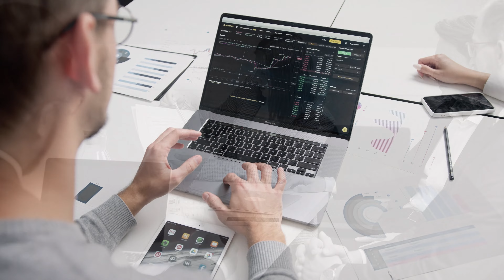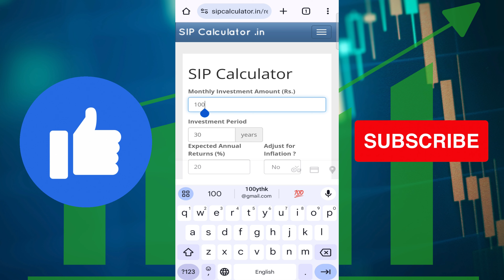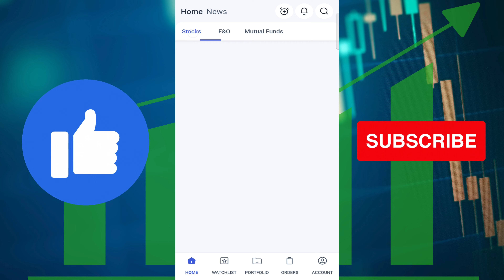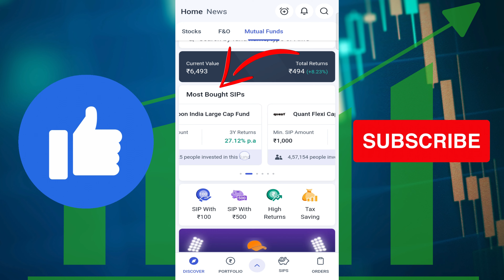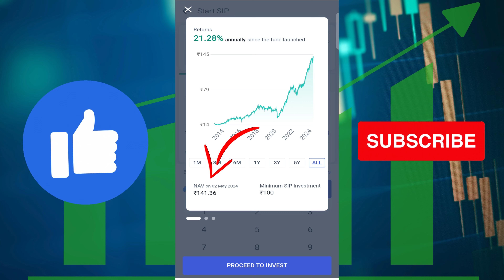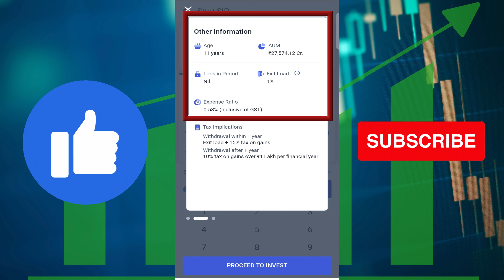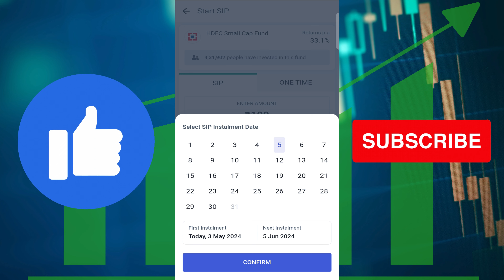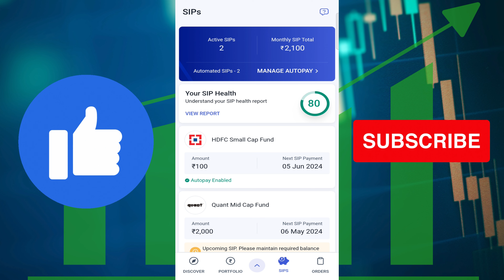Angel One Se Mutual Fund Me SIP Kaise Kare | Sip In Mutual Funds?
angel one app me mutual funds sip kaise kare
angel one mutual fund investment
angel one me mutual funds sip kaise kare
angel one mutual fund me invest kaise kare
what would happen if sip is stopped
sip Stop hogi to kya hoga
sip band Hui to kya hoga
sip band hone ke bad kya hoga
sip Stop ab kya hoga
are mutual funds safe in India
mutual fund scam in India
is mutual fund safe in India
What will happen if I stop paying my SIP?
Is it good to stop SIP now?
Will my mutual fund grow if I have stopped SIP?
अगर मैं अपना एसआईपी देना बंद कर दूं तो क्या होगा?
will i get my money back if i cancel my sip
can i stop sip anytime and withdraw money
how to pay missed sip installment
how to redeem cancelled sip in groww
mutual funds
mutual fund
best mutual fund
equity fund
best equity fund
best large cap funds
best large cap mutual funds
sip for beginners
sip equity fund
best sip plans
large cap funds 2024
best large cap funds 2024
risk tolerance safety
5 Top-Performing Large Cap Mutual Funds over 10 Years
ICICI Prudential Bluechip Fund
best mutual funds
best mutual fund for sip 5000
best mutual funds for sip in India
TopmutalFunds
2024 best mutual funds
best mutual fund
sabse accha mutual fund konsa hai 2024
Best Mutual Fund Low Risk High Return
low risk high return mutual funds
5000 monthly sip
sip 5000 per month
Best Mutual Funds for 2024 in India for SIP Rs 5000
5000 investment in mutual funds
best mutual fund april 2024
100 rupees investment app
100 rs invest karke paise kaise kamaye
how to pay sip installment manually in angel one
daily sip in angel one
how to change sip date in angel one